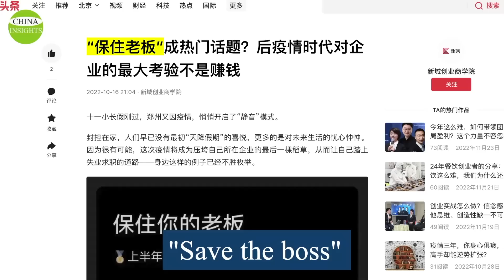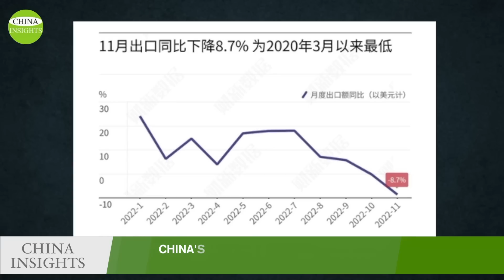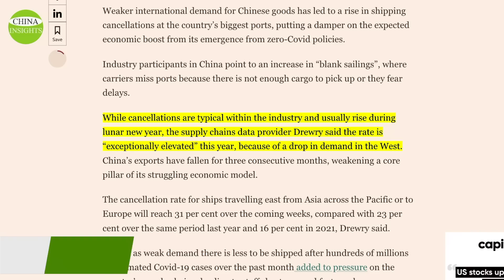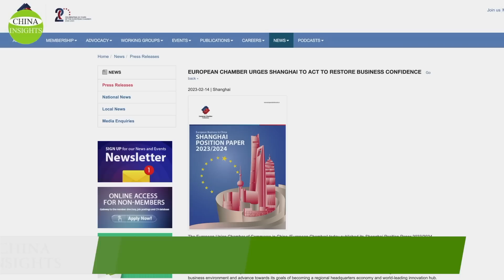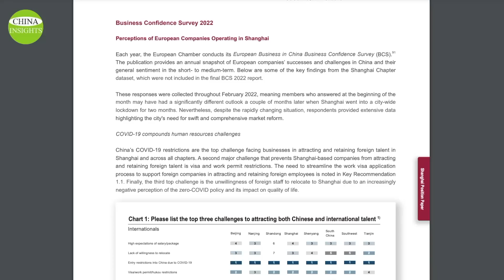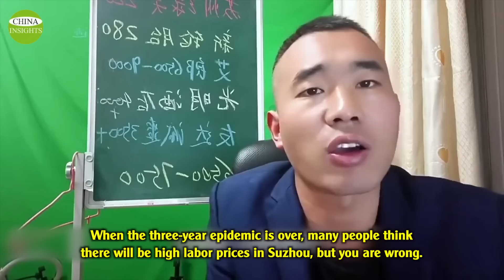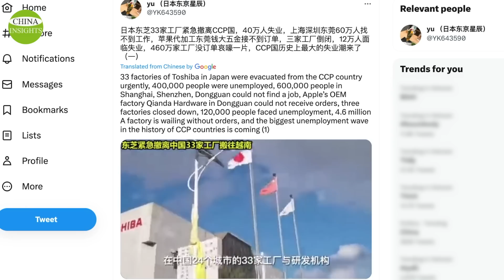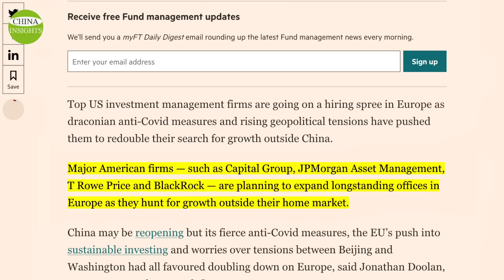China: Foreign trade manufacturing industry faces an avalanche & its economy is in a major setback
Saving the boss is saving the job. A Chinese media outlet described it this way, " What is feared now is not that employees quietly go to a job interview, but that the boss quietly leaves to find a job." The Pearl River Delta and the Yangtze River Delta are the two major processing and manufacturing centers of China's foreign trade exports, and many bosses here have fallen on hard times because of the lack of international orders.